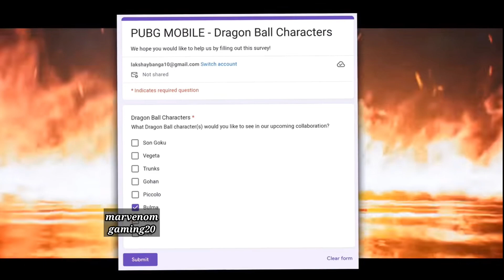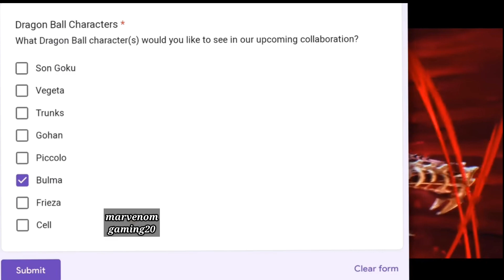😲PUBG MOBILE 2.7 Update | NEW DRAGON BALL Z MODE | MIRROR World related| PUBGM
RECOVER TOPICS 👉
A1 royal pass
next premium create pubg leaks
pubg new premium create
next premium create
pubg achievement
A1 royal pass 1 to 100 rp pubg mobile
100 rp is back
100 rp rewards
new 2.6 update
2.6 top features
old erangel is back
night mode is back
How to recover Delete accounts
account recovery
Banpan
new vehicles in erangel
recover hake accounts
pubg mobile
Bgmi unban
Marvenom gaming20